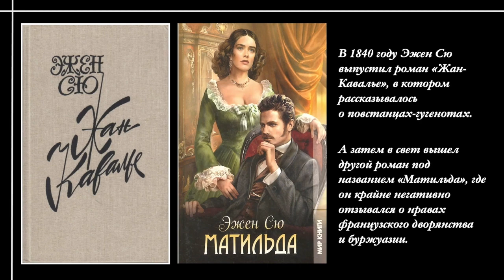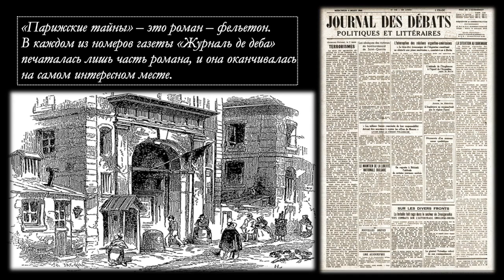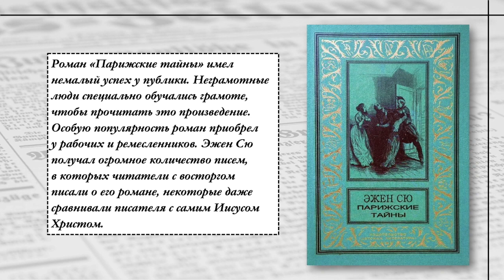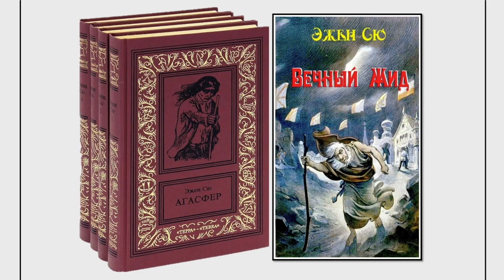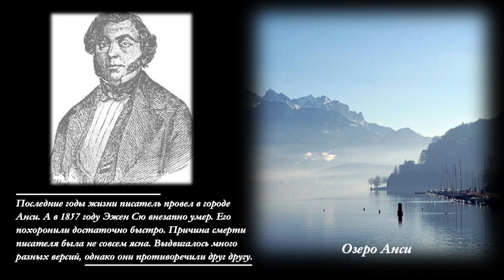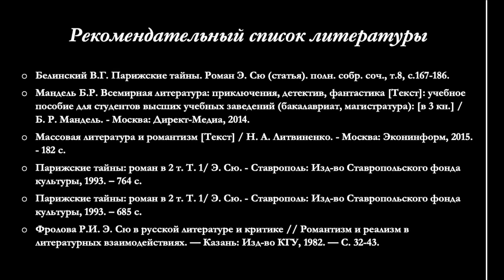Французский беллетрист Эжен Сю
Сотрудники Центральной городской библиотеки им. М. В. Ломоносова рассказывают о жизни и творчестве французского писателя 19 века, авторе романов социальной и психологической направленности. Эжен Сю трудился в области массовой литературы и считался основоположником уголовно-сенсационного жанра. 26 января ему исполнилось бы 220 лет.